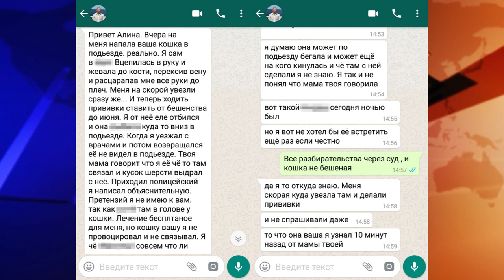Очередная выходка живодера чуть не лишила жизни кота Маркиза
Связал лапы, избил и бросил в мусорный бак. Так живодер поступил с котом, случайно сбежавшим из барнаульской многоэтажки. За последние несколько лет это уже не  первый случай издевательства над животными.